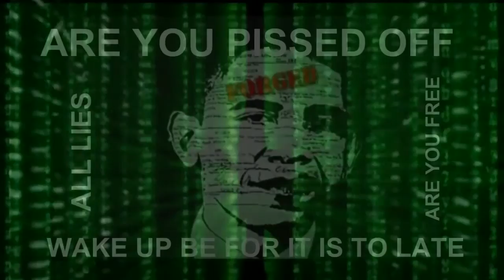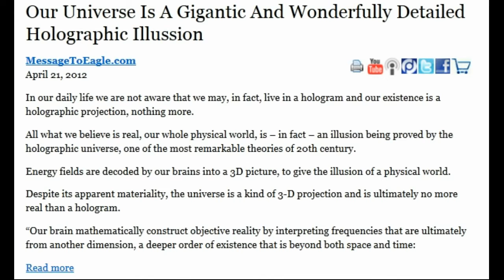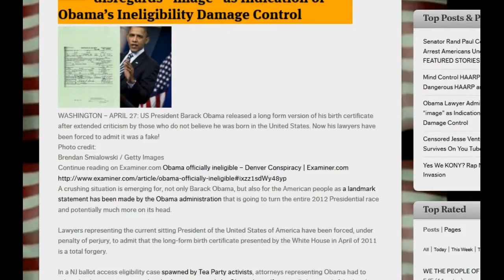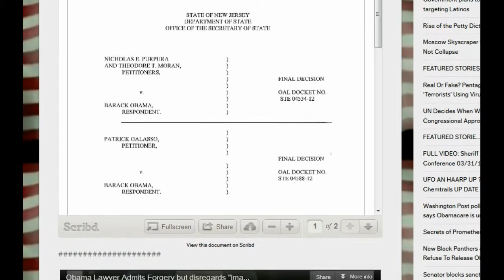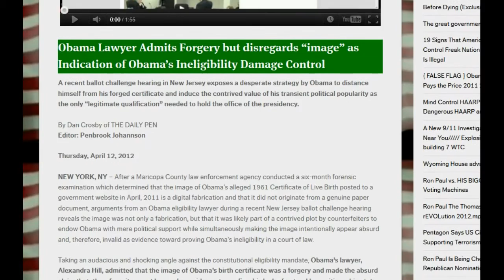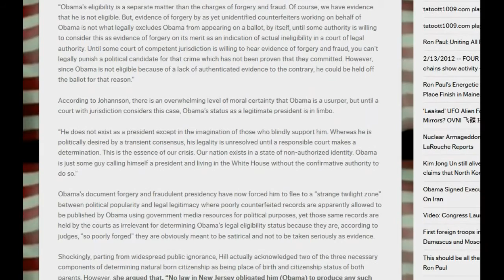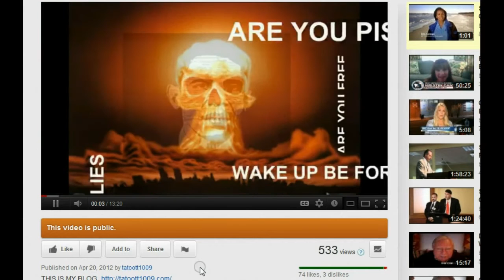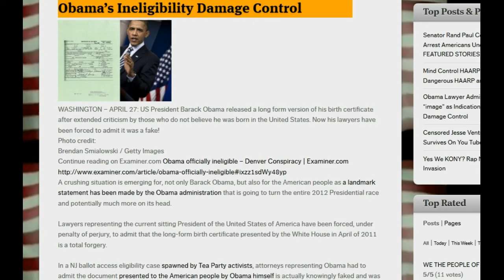Obama Lawyer Admits Forgery.avi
Published on Apr 22, 2012 by tatoott1009